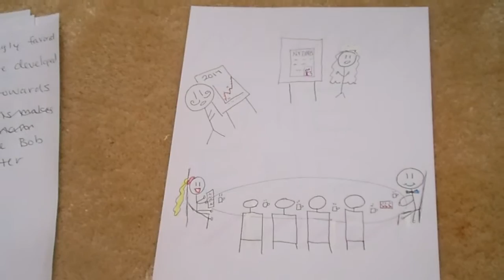Group 9 Design Challenge #2